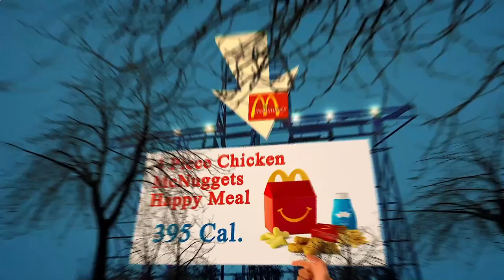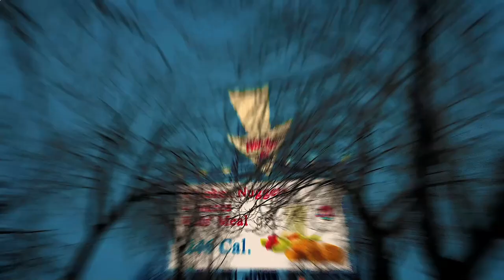Nearby Restaurant Me Amsterdam 1019 NL, North Holland, Netherlands